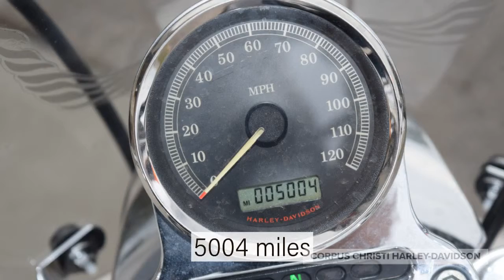2009 Harley-Davidson XL1200L - Sportster 1200 Low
2009 Harley-Davidson Sportster 1200 Low
Offering a preferred blend of performance, agility and ergonomics, the Sportster 1200 Low adds a recalibrated suspension and tire-hugging front fender for 2009. Powered by a fuel-injected 1200cc Evolution V-Twin engine, the 1200 Low also features a pull-back handlebar, a low 26.3-inch seat height, and a 4.5-gallon fuel tank. Black 13-spoke Cast Aluminum wheels are not available on any other Sportster model sold in North America.

410523